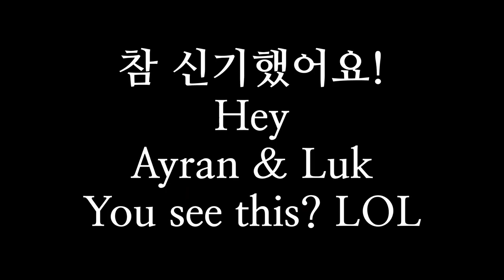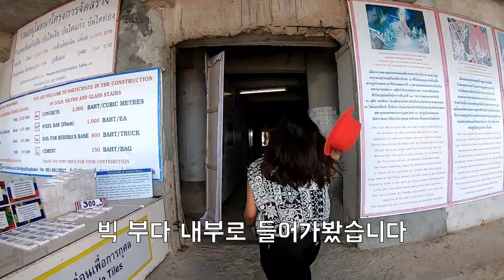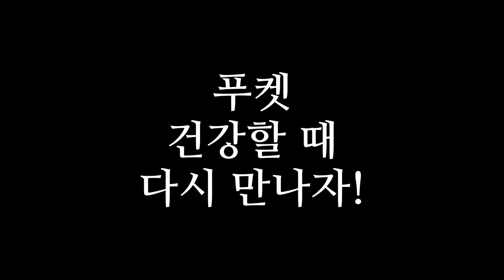동물, 사람, 자연과 함께 해서 즐거운 푸켓 Enjoy Phuket with Monkey, People and Nature! Phuket, Thai[태국여행]